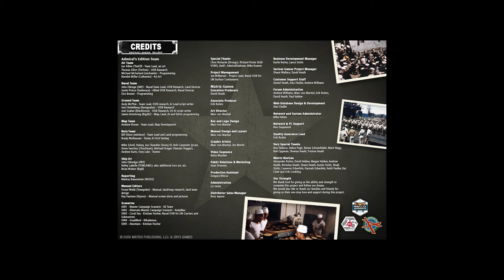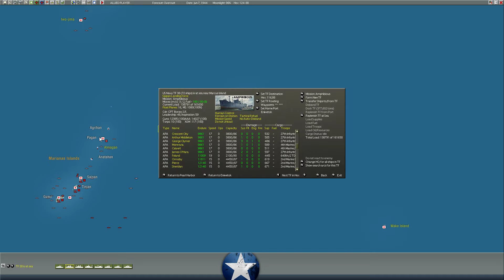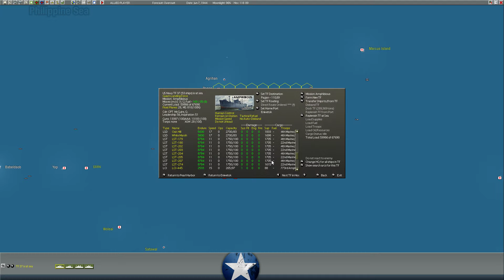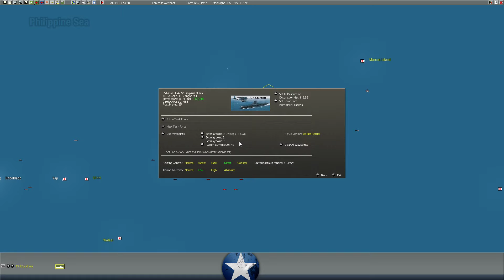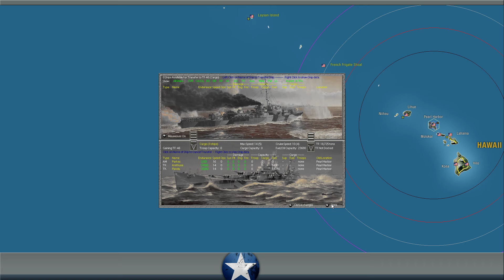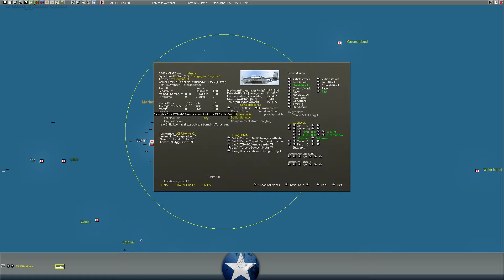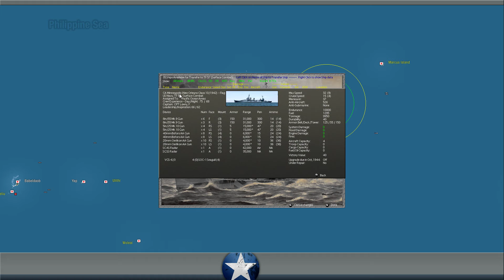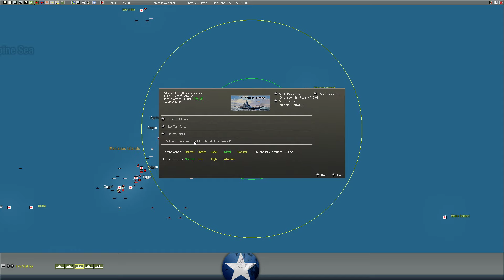Gary Grigsby's War In The Pacific:AE - Marianas PBEM - Part 17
Welcome once again to our PBEM vs Majorproblem42 as the Japanese defenders of the Marainas Island chain !

Thank you to the proud supporters Of The Channel:
Aleksandar Pasquini
Angerburger
Brett Bayley
David Horkoff
deepicduck
George Kilgore
Gregory VanHouten
Iceycrome
James Lindsay
Torigrimmer
lord_luba
Luiz Guimaraes
Paul Sanders
Raphael
Ricky Blinson
sam
talon1de
The Forgotten
Sturmgurkan
Jambo